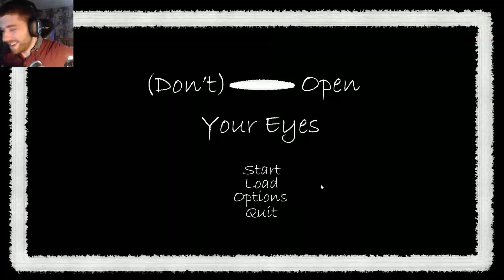Best Moments Compilation #2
Hey guys! Welcome to the Best Moments Compilation #2! It's been a long time coming but it's finally here! Sorry it took so long...

Selene
CrisMind
Russell